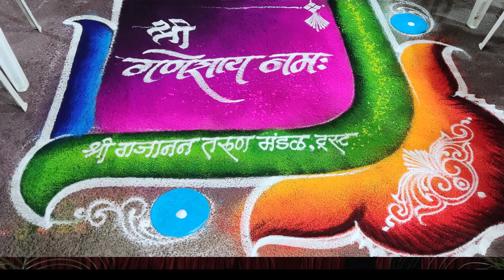Gajanana Shri Ganaraya (Ganpati Song)-Devotional Song- Basari Cover By Prakash Deshpande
Gajanana Shri Ganraya (Ganpati Song) | Lata Mangeshkar | Ganpati Aarti | Devotional Song -Basari Cover .
Performed @ Gajanan Tarun Mandal, Pune - 15 Sept 2024
Artist: Lata Mangeshkar
Music Director: Pt. Hridaynath Mangeshkar
Lyricist: Shanta Shelke